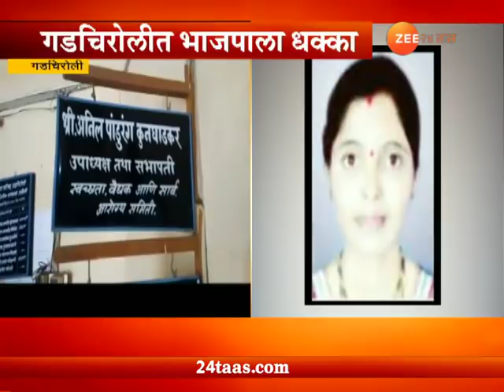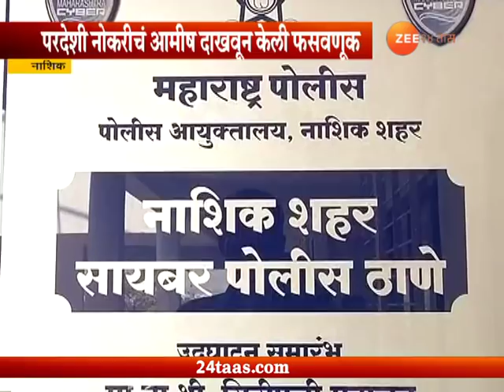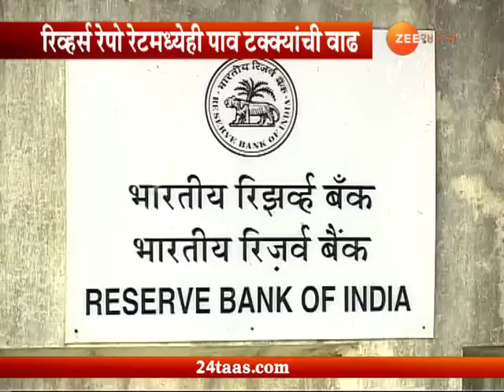झटपट बातम्या, ७ जून २०१८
Zatpat | Morning | 7th June 2018